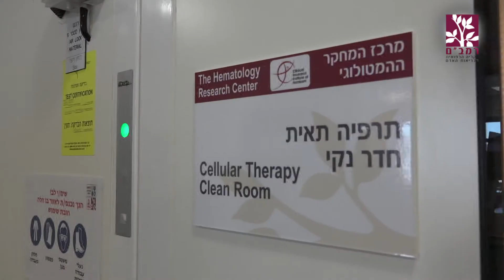חונכים מעבדות חדישות ברמב"ם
טכס חנוכת מעבדות המטולוגיה בקריה הרפואית רמב"ם